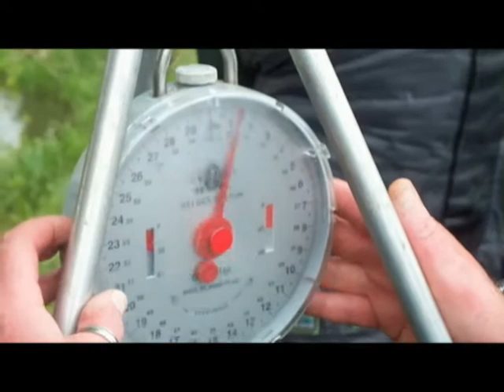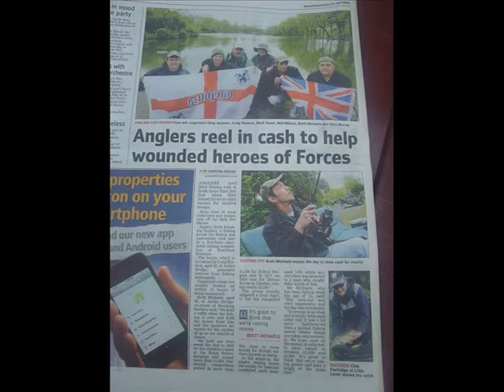BreakingSurface Charity Match In Aid Of Help For Heroes 2012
Held At Bradshaw Hall Fisheries